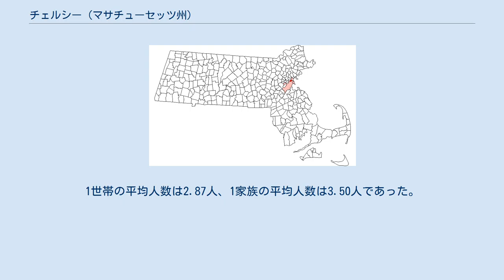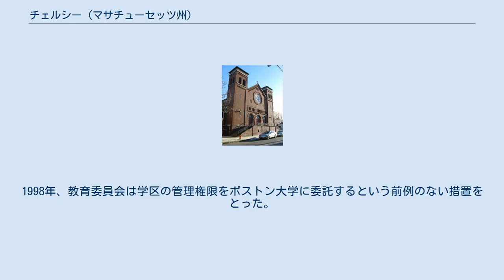チェルシー (マサチューセッツ州)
サフォーク郡_(マサチューセッツ州)
グレーター・ボストン
チェルシー（英：Chelsea）は、アメリカ合衆国マサチューセッツ州サフォーク郡の市であり、ボストン市からミスティック川を渡ってすぐのところにある。
マサチューセッツ州の市の中では陸地面積が最小であり、アメリカの中で人口密度が26番目に高い自治体である。
 この地域は、もともと、ここに住んでいたマサチューセッツ族からウィニシメット（Winnisimmet、「良い泉の近く」の意味）と呼ばれていた。
1624年にサミュエル・マーベリックが入植し、彼が柵で囲って設けた交易場は、ボストン港で最初の恒久的な入植拠点であるとされている。
1635年、マーベリックは、自分の家と農場を除き、ウィニシメットをリチャード・ベリングハムへ売却した。
その後、この地域はボストンの一部であったが、1739年に分離・独立した。
チェルシーという名前は、ロンドンのチェルシーにちなんで付けられた。
 1775年、アメリカ独立戦争における2番目の戦闘であるチェルシークリークの戦いがここで行われた。
アメリカ軍がイギリスの船を最初に捕獲したのもこの戦闘である。
ジョージ・ワシントンの軍の一部は、ボストン包囲戦の際、この地に駐留した。
 チェルシーには、もともとノース・チェルシー（現在のリビア、ウィンスロップの全部と、ソーガスの一部）が含まれていた。
1846年、ノース・チェルシーが分離され、独立した町となった。
チェルシーは、1857年に市となり、ゴムやゴム製品、ブーツ、靴、ストーブ、接着剤などを生産する産業の町として発展した。
また海軍病院（アレクサンダー・パリスが設置）や兵士の宿舎が置かれた。
しかし、1908年4月12日、第1次チェルシー大火で町の半分近くが焼けてしまった。
1973年には第2次チェルシー大火が発生し、18ブロックが焼けた。
 1991年、マサチューセッツ州は、チェルシーを管財人の管理下に置く特別立法を制定した。
アメリカの自治体がこのような措置をとられたのは、世界恐慌以来初めてのことである。
この措置がとられるまでの時期、州が行った財政的介入は失敗し、市の予算をめぐって政治的な行き詰まりが起き、経済的低迷と財政危機が深刻度を増していた。
幸い、チェルシーには市場に流通する長期公債はなかったため、財政問題に債権者の関与を必要とする事態にはならなかった。
 1995年の憲章改正により、効率的なシティー・マネージャー制が設計され、市の住民及び企業に対するサービスの質の改善に焦点が当てられた。
同時に、財政の規律が確立され、市の財政状態は大きく改善した。
経済成長と資本の改善により、新しい企業や家の買い手が流入した。
1998年、チェルシーはオール・アメリカ・シティ賞を受賞した。
 市には1910年に建てられたカーネギー図書館がある。
 アメリカ合衆国統計局の統計によれば、市の面積は6.4km2、うち陸地5.7 km2、水面が0.8 km2である。
ボストン港の半島に位置し、チェルシー・クリークが流れる。
 2000年の国勢調査によれば、市の人口は3万5080人、世帯数は1万1888世帯、家族は7608家族である。
人口密度は6184.7人/km2であり、アメリカの都市の中で最高である。
居住単位は1万2337個（面積当たりで2175.0個/km2）である。
 人種構成は、白人57.95%、黒人7.25%、ネイティブ・アメリカン0.48%、アジア系4.69%、太平洋諸島原住民0.09%、その他22.94%、混血6.58%である。
人種に関わりなく、ヒスパニックないしラテン系は人口の48.42%である。
 世帯数1万1888のうち、36.4%に18歳未満の子がおり、36.9%は結婚して同居している夫婦の世帯であり、20.1%は夫のいない女性世帯主の世帯、36.0%は非家族世帯であった。
また28.8%は単身世帯、10.8%は65歳以上の老人がいる世帯であった。
1世帯の平均人数は2.87人、1家族の平均人数は3.50人であった。
 年齢別構成は、18歳未満が27.3%、18歳～24歳が10.6%、25歳～44歳が34.6%、45歳～64歳が16.3%、65歳以上が11.2%であった。
年齢のメディアン（中央値）は31歳であった。
女性100人当たりの男性数は100.9人であり、18歳以上で見ると女性100当たりの男性数は99.7人であった。
 1世帯の収入の中央値は3万0161...